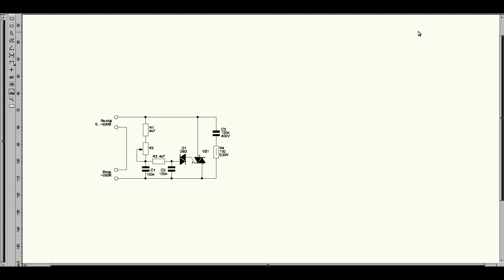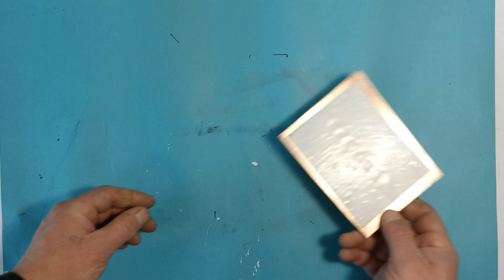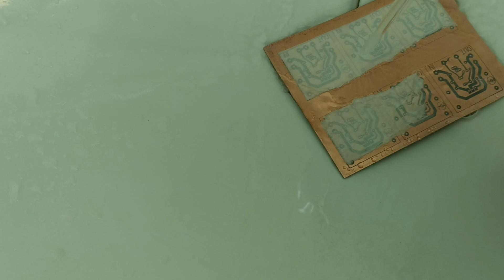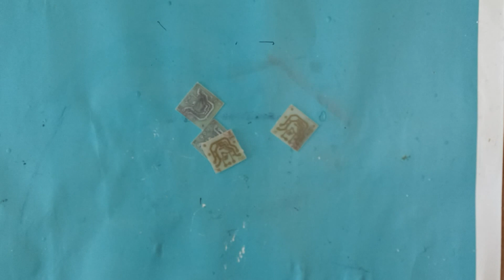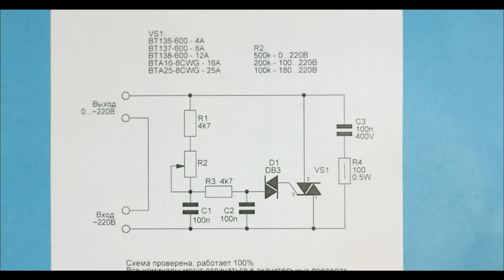Симисторный регулятор мощности 220В - как изготовить своими руками.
Регулятор мощности своими руками-как в домашних условиях изготовить печатную плату.
Схема проверена мной в роботе неоднократно.
Симистор нужно выбирать в 4 раза мощнее регулируемого тока.
Важна правильная цоколевка симистора.
В  плате использую симистор ВТ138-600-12А.
Динистор DB3-цоколевка не важна.
При установке переменного резистора: 500к.-регулировка 0-220в.
                                                                            200к.-регулировка 100-220в.
                                                                            100к.-регулировка 180-220в.